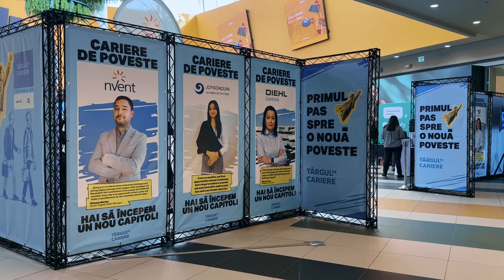✨ EVENIMENT DE POVESTE - Târgul de Cariere | BRAȘOV 🏰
Târgul de Cariere este mai mult decât un simplu eveniment de recrutare și employer branding😊. Este o stare de spirit!🙌 Urmărește aftermovie-ul nostru de la Târgul de Cariere | Brașov și te vei convinge😉.